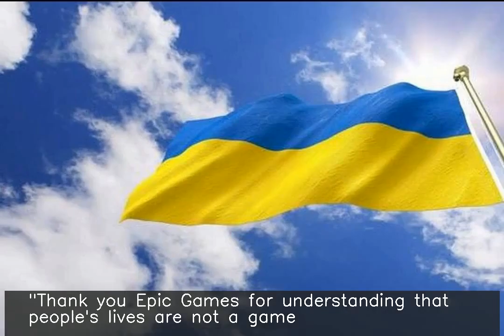Fornite maker Epic Games raises $36 mn for Ukraine, Vice PM thanks firm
fore more NEWS. ♥ ♥ ♥ ♥ ♥ ♥ ♥ ♥ ♥ ♥ ♥ ♥ ♥ ♥ ♥ ♥ ♥ ♥ ♥ ♥ ♥ ♥ ♥ ♥ ♥ ♥ Ukraine Vice Prime Minister Mykhailo Fedorov took to Twitter to thank Fortnite-maker Epic Games for raising $36 million for the country. "Thank you Epic Games for understanding that people's lives are not a game. Your support is crucially important for us," Fedorov wrote. Epic said the funds it has raised will go to UNICEF, UN WFP, UNHCR and Direct Relief.